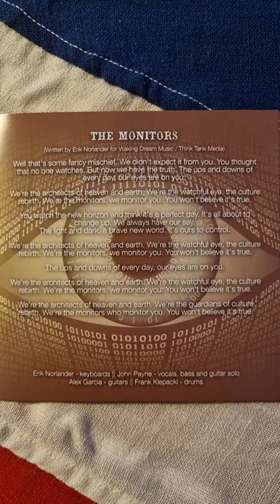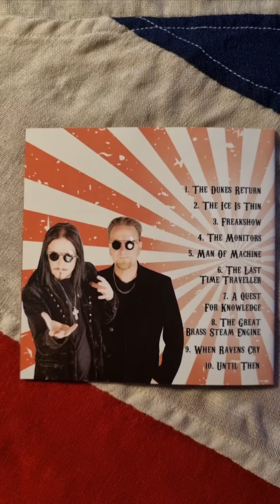Dukes Of The Orient - Freakshow Close Up (2020) (Booklet)